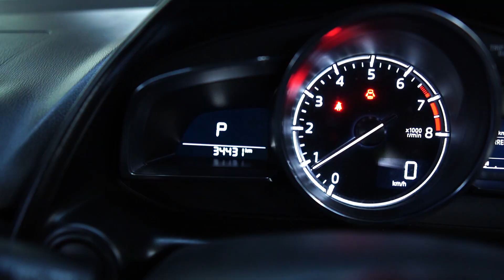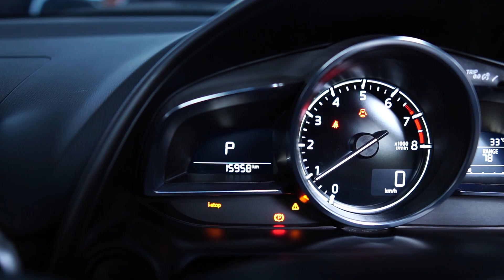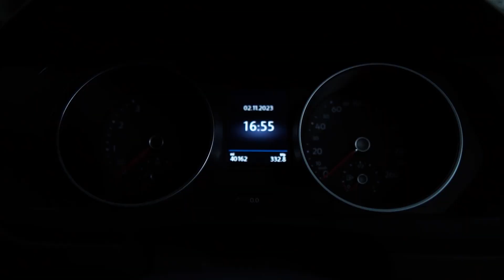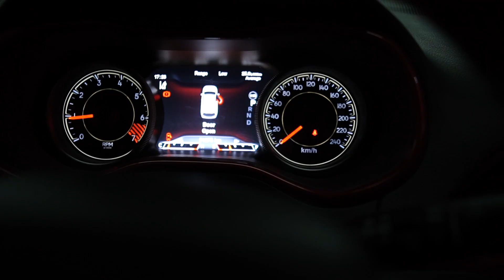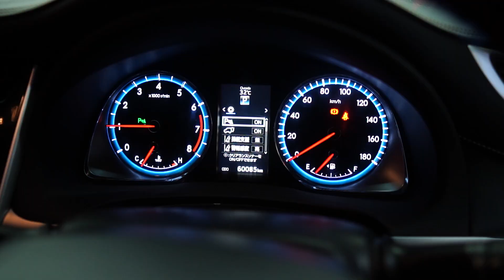DARI HRV, CX-3, TIGUAN JUAL MURAH SEMUA! DP 0 RUPIAH JUGA OKE!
Video kali ini Belanja Mobil ingin menginformasikan beberapa stok SUV yang jual murah semua. Mulai dari HRV, CX-3, Tiguan hingga beberapa merek mobil Jepang atau Eropa lainnya. Bagaimana kondisi & harganya? Simak video ini sampai habis!